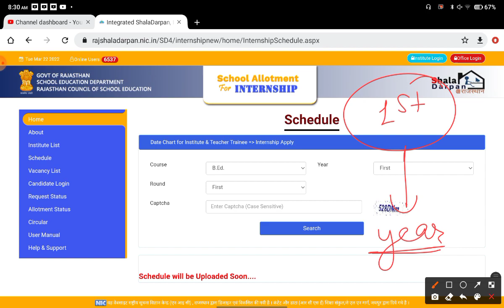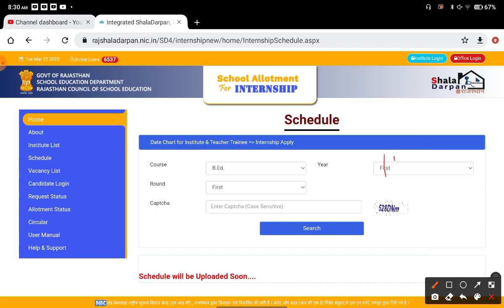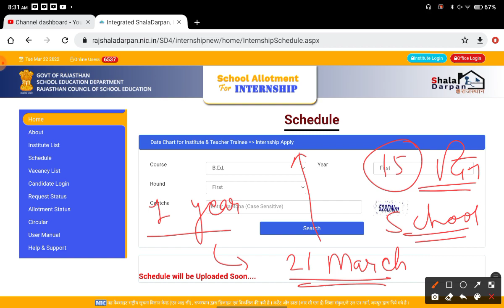BEd 1 Year Internship 2022 / BEd Internship 2022 / BSTC Internship 2022